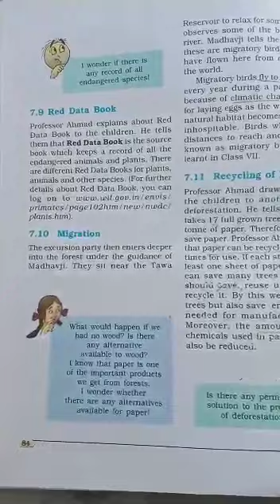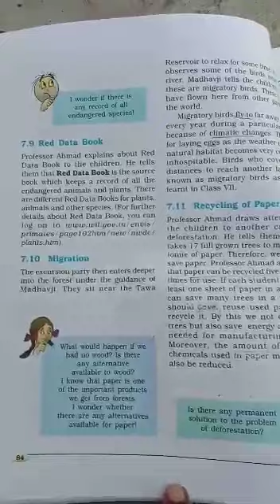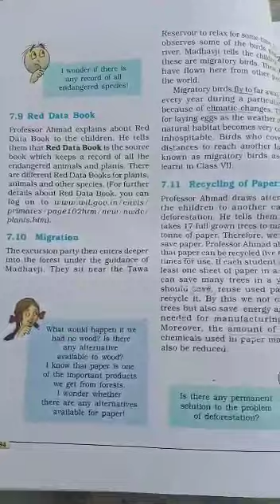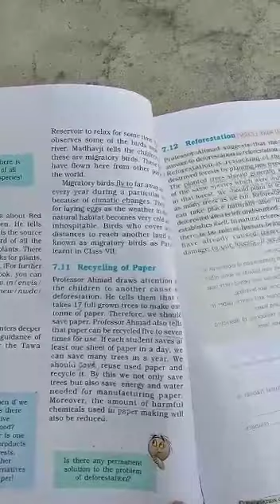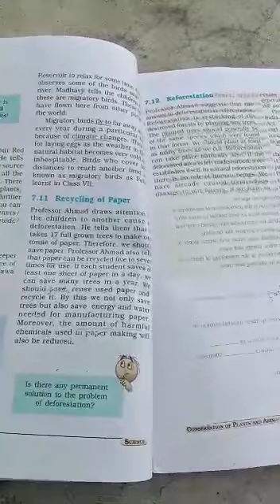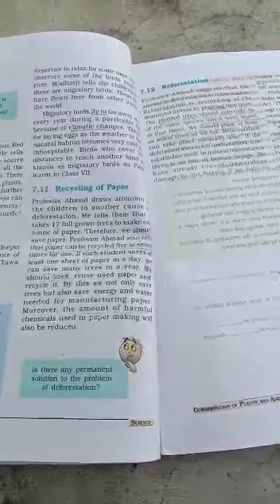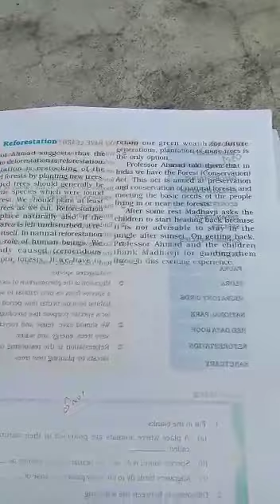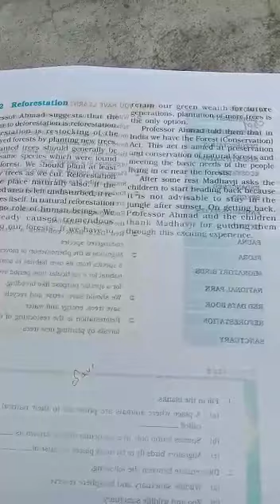SJV Grade Science Biology